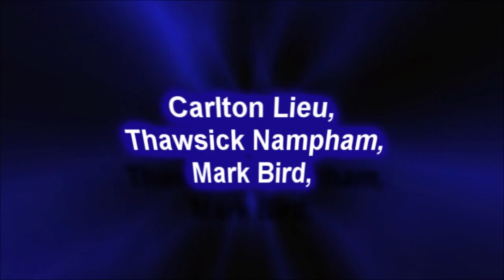K-Star Grand Prix 2012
for up to date information about the K-Star Grand Prix 2012 , 30th September at the Tower Ballroom in Birmingham.
8 of the best fighters in the UK at 63kg battle it out for £3,000 in prize money.